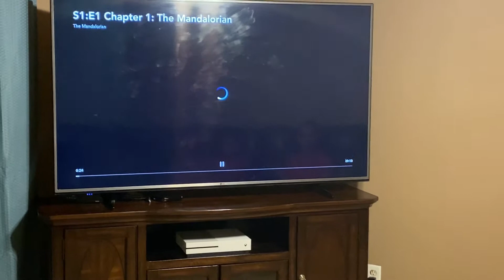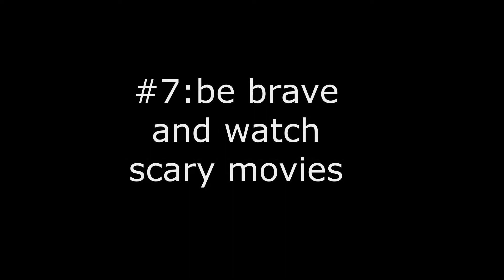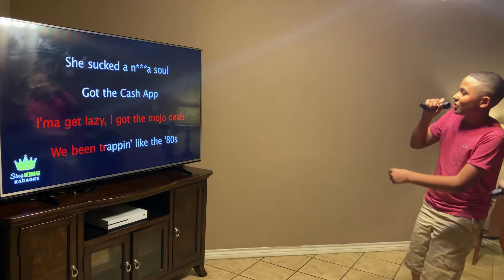15 things to do While BORED at home !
15 things to do while bored/quarantined at home! Hope this helps you out.